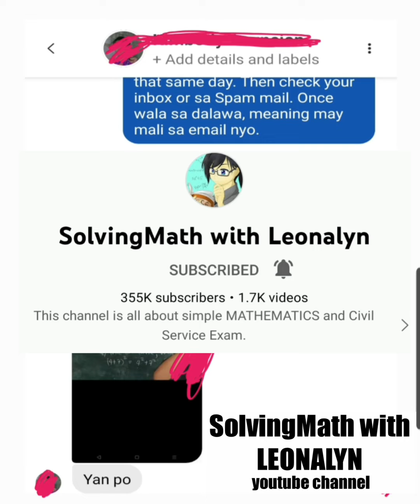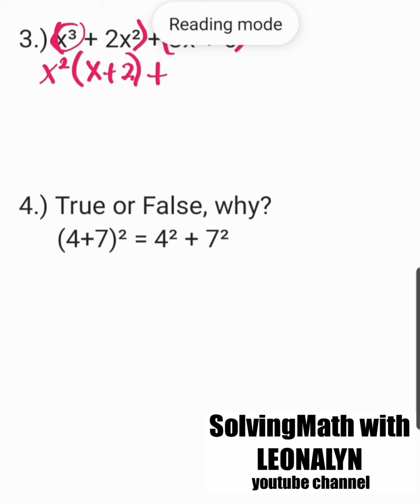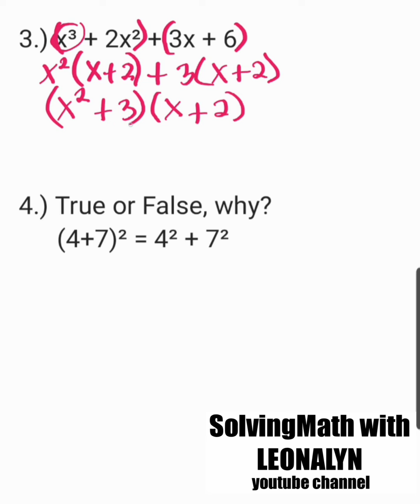Algebra: Factoring Polynomials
1.) 3x³ + 15x² + x + 5
2.) 2mn + 3m + 2n² + 3n
3.) x³ + 2x² + 3x + 6
4.) True or False, why?

Free Civil Service Reviewers managed by Leonalyn

Philippine Civil Service Review for all

Editing Apps: VivaVideo
SamsungNote5: Snote
Back-up: SamsungNote9